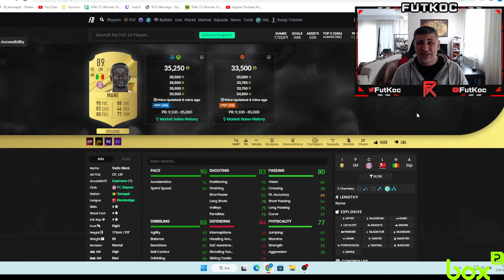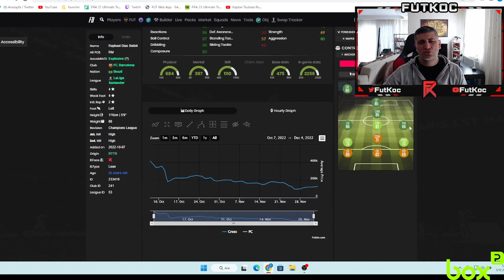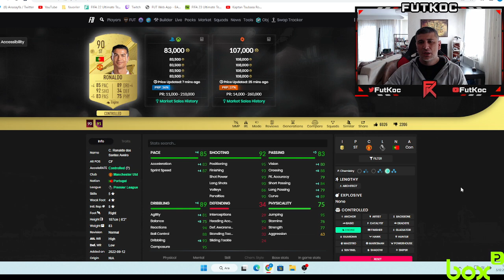FIFA 23'ÜN EN UYGUN FİYATLI KANAT VE FORVET OYUNCULARI